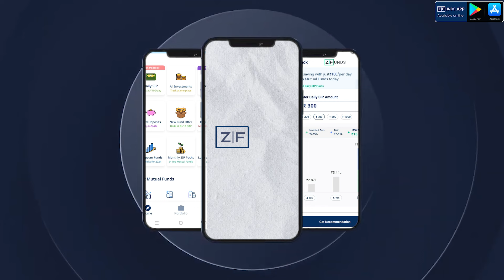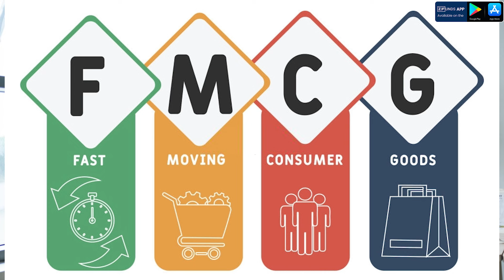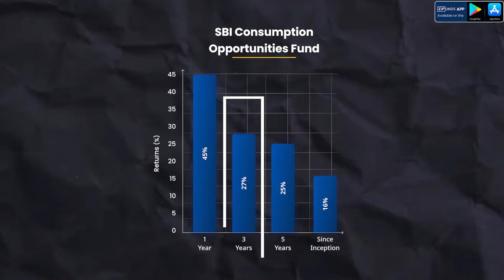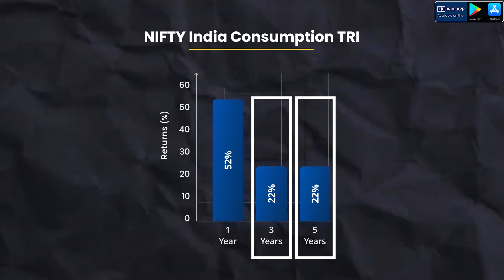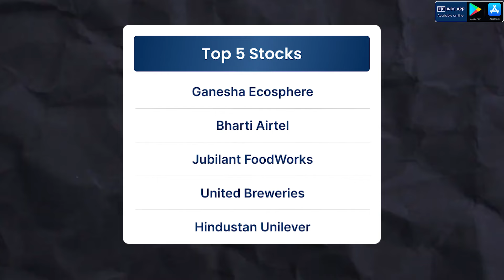SBI का best Fund | सिर्फ़ 3 साल में लाखों का Return - SBI Consumption Opportunities Fund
Mutual fund investors often trust two primary factors: AMCs and fund managers. But there's a crucial insight to consider—consistency over short-term gains. 🏦 In today’s video, we’ll explore how the SBI Consumption Opportunities Fund aligns with this philosophy by offering a blend of FMCG, technology, and other essential sectors.

In this Video:
✅ Key details on the SBI Consumption Opportunities Fund 🏢
✅ How thematic funds capitalize on consumption-driven sectors like consumer discretionary, industrials, and tech
✅ Fund specifics: AUM, NAV, asset allocation, and SIP options 🌐
✅ Consistency vs. short-term returns for a secure investment strategy
✅ Performance insights: risk ratios (beta, alpha, and sharpe) and why these metrics matter